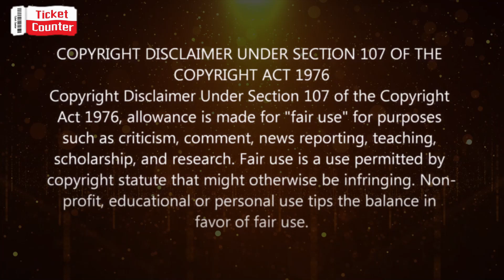Dungeons&Dragons:HonourAmongThieves Telugu Full Movie Story Explained | Movie Explained in Telugu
Dungeons & Dragons: Honour Among Thievesmoviefullstory Dungeons & Dragons: Honour Among Thievesmoviereview
Dungeons & Dragons: Honour Among Thievesmoviefullstoryexplained
Dungeons & Dragons: Honour Among ThievesFullMovieExplained netflix